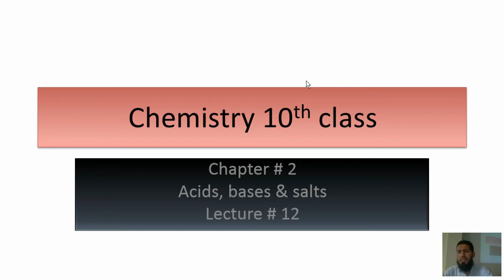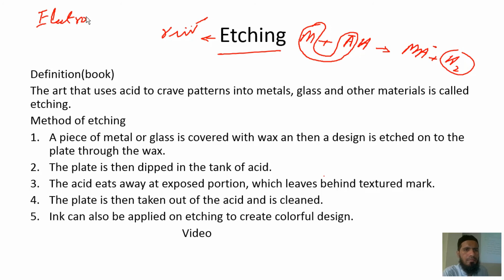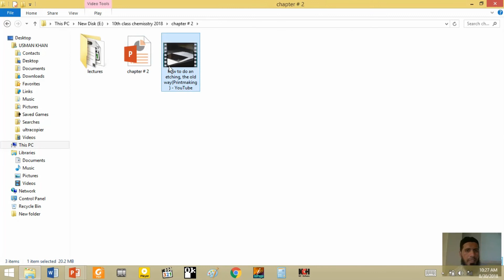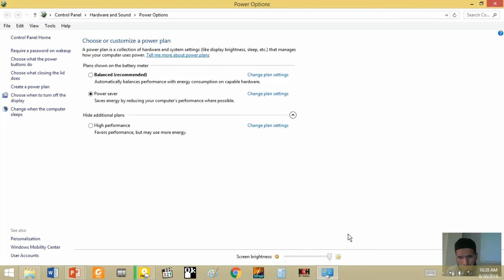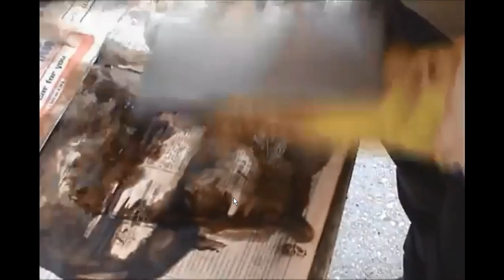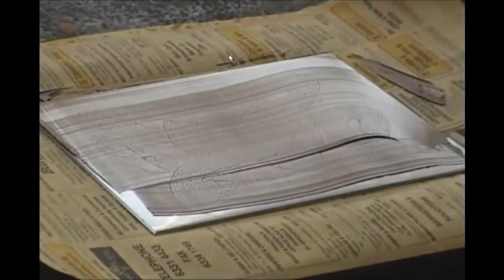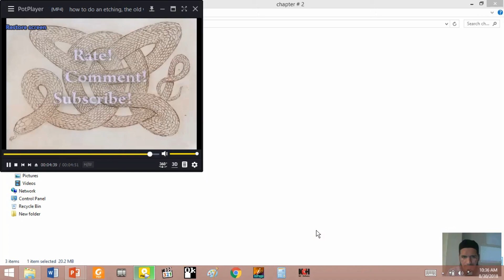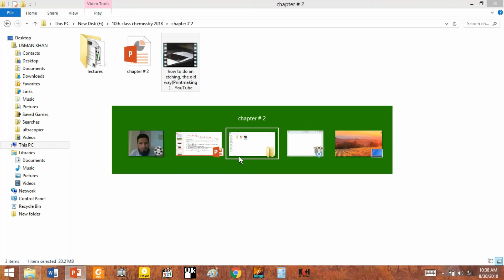10th class chemistry chapter # 2 lecture # 12 | PH meter | Etching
1. PH meter,
2. Etching definition,
3. Method of etching,